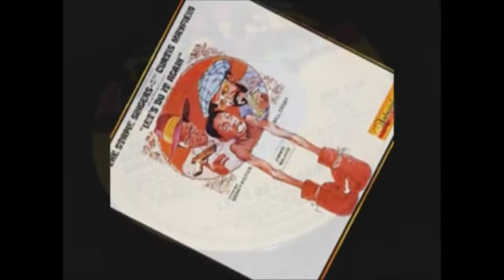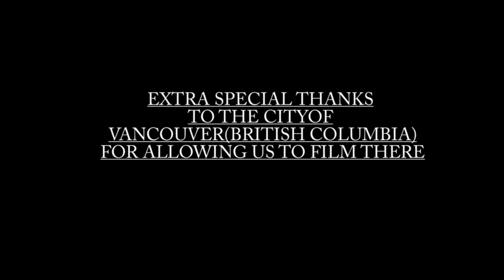KARIM-JAMAL FEAT T.R THE GENERAL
LETS DO IT AGAIN
RADIO KILLA'S VOL 2
BLDFILMS
DIRECTED BY KARIM-JAMAL & CUZZO -KEV